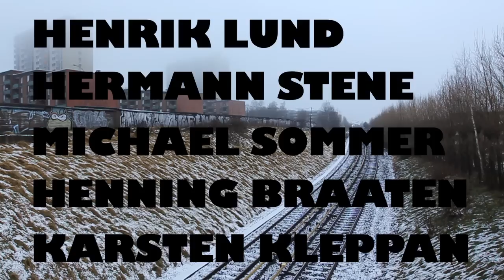Oslo 5 (teaser #1)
DC, Element & Matix
presenterer

Karsten Kleppan
Hermann Stene
Henning Braaten
Michael Sommer
Henrik Lund

i en film av
Jørgen Østbye Johannessen

releasedato 12.12.12